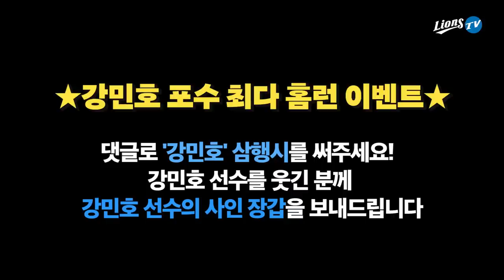🎊⭐️강민호 선수의 포수 최다 홈런 기념 이벤트⭐️🎊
강민호 선수를 웃겨라!🤣
'강민호' 삼행시로 댓글을 써주세요!⌨️
강민호 선수를 웃기면 사인 장갑을 선물로 드립니다!🎁💝